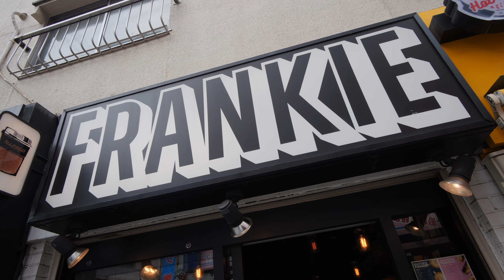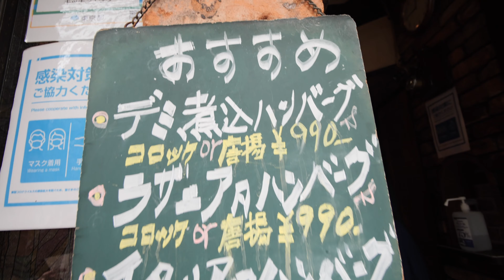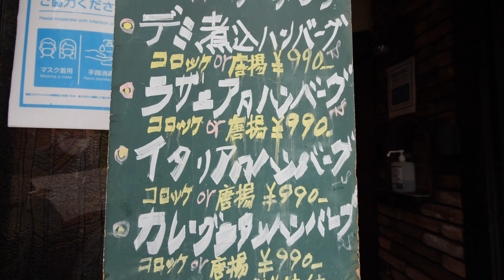フランキーがなくなっちゃう。。。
フランキー（11月18日まで！）

《 使用機材 》
- Vlogカメラ（最高!） /
- サブカメラ（レジェンド!） /
- Vlogレンズ（広い軽い便利!） /
- 360度カメラ（楽しさNo.1） /
- 便利三脚（必須!） /
- マイク（動物に間違えられがち） /
- ドローン（シャレオツ映像するなら！
-カメラバッグ（デザイン圧勝） /